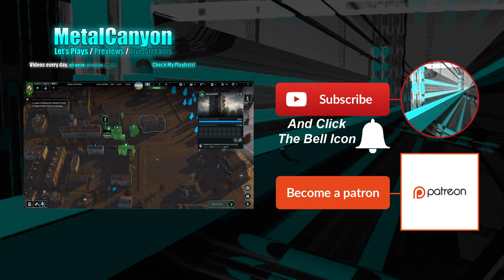Infection Free Zone - Preview - 21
New version, new restart.

Take charge of a group of survivors from your city. Choose your base of operations, then rebuild and readapt the buildings around you to create a self-sustaining settlement. And when the night falls - Defend the zone from the infected! Play on ANY CITY IN THE WORLD, using real geographical data!